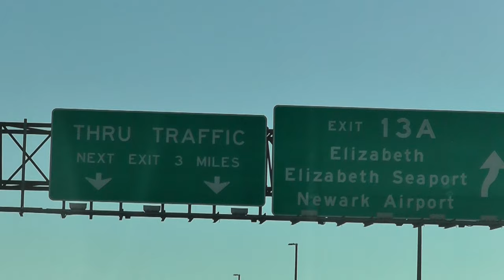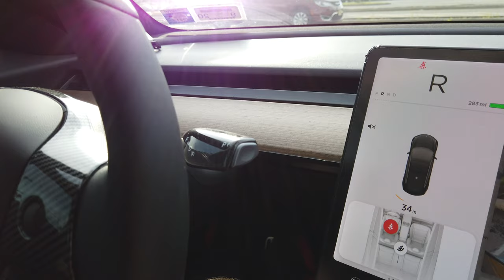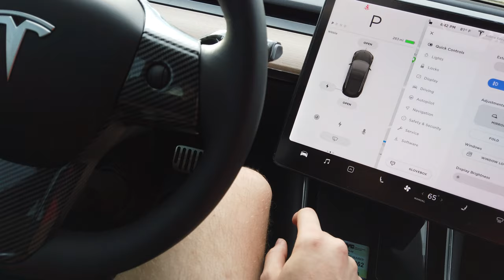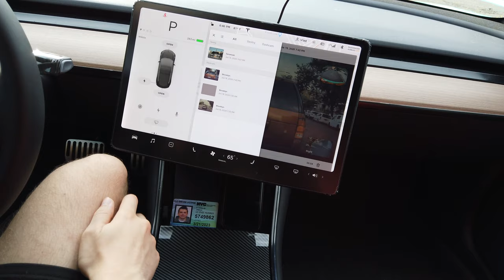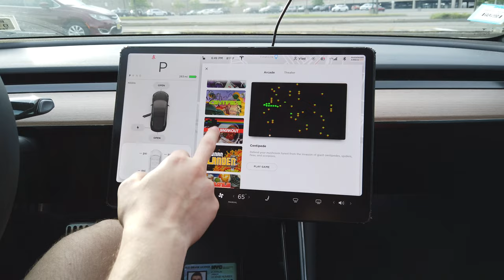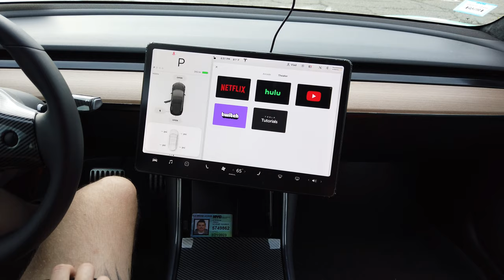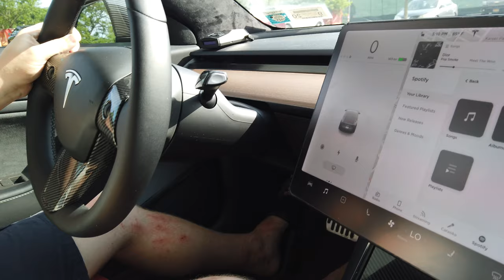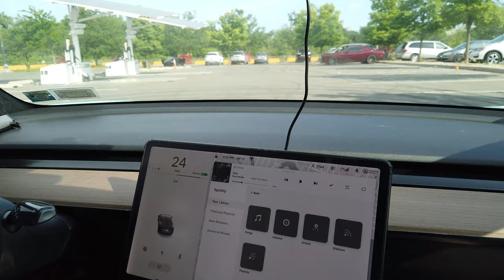Tesla Model 3, которая отправится на Марс